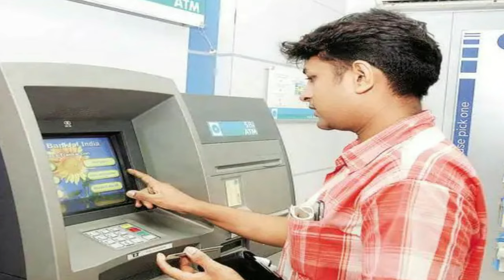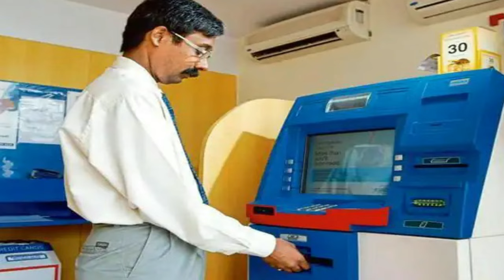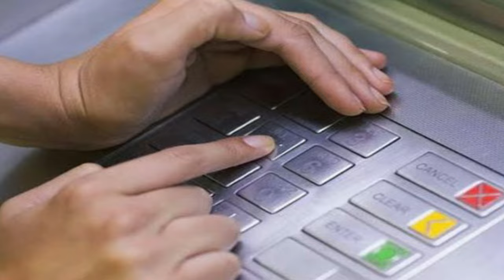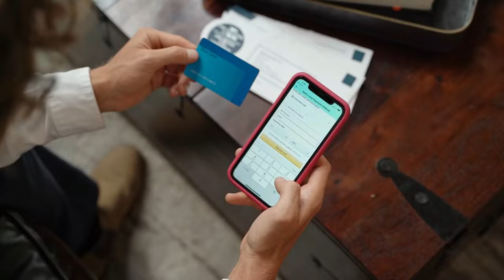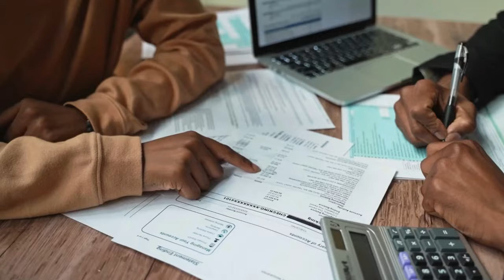ATM-এ টাকা তুলতে যাওয়ার আগেই দেখুন | SBI | SBI New Rules | State Bank Of India | Latest Update